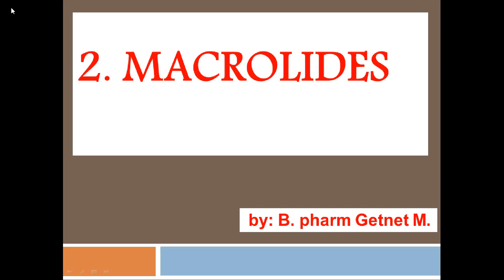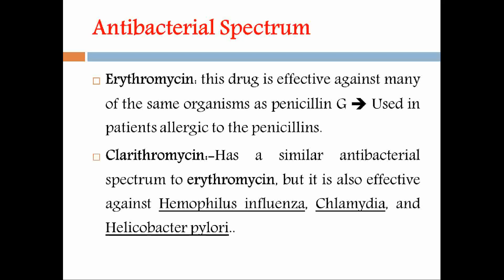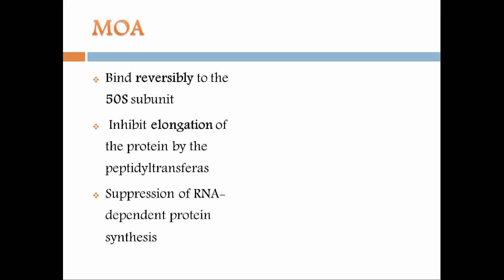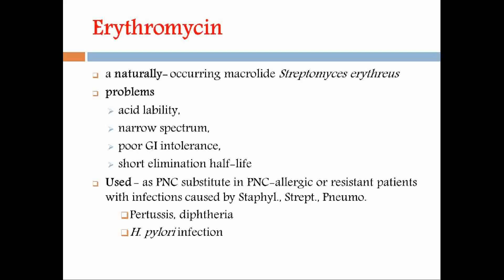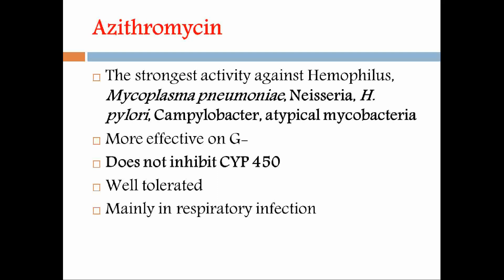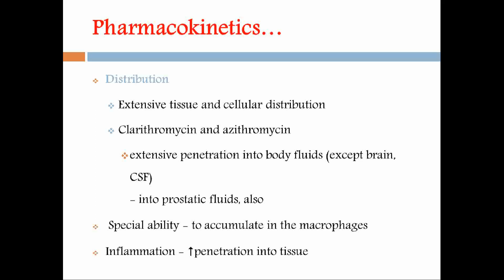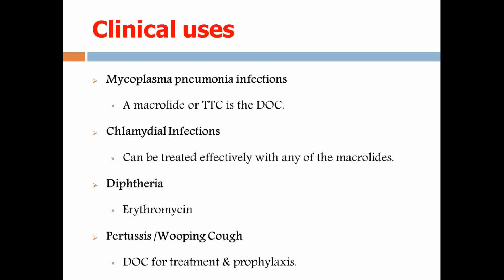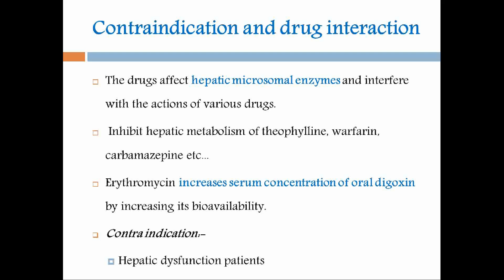Pharmacology of Macrolides: Mechanism of Action, Uses, Side Effects & Key Insights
Understanding Macrolides: Mechanism of Action, Clinical Uses, Side Effects, and More"

Macrolides are a powerful class of antibiotics widely used to treat a range of bacterial infections. In this video, we’ll dive into the pharmacology of macrolides, explaining their mechanism of action, common uses, side effects, and other essential details. Whether you're a student of pharmacology or a healthcare professional, this video will help you gain a comprehensive understanding of macrolide antibiotics.

What you’ll learn in this video:
✅ What are macrolides?
✅ How macrolides work (Mechanism of action: inhibition of bacterial protein synthesis)
✅ Clinical uses of macrolides for treating respiratory infections, STDs, and more
✅ Common side effects of macrolides (gastrointestinal issues, liver toxicity, etc.)
✅ Different types of macrolides: Azithromycin, Erythromycin, Clarithromycin
✅ Macrolide resistance and its growing concerns
✅ Dosage and administration guidelines for macrolides